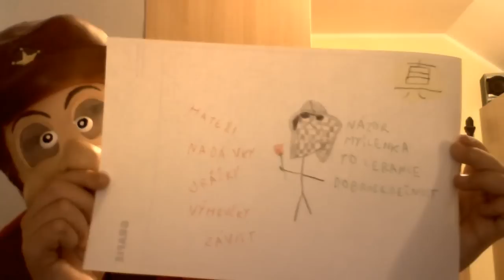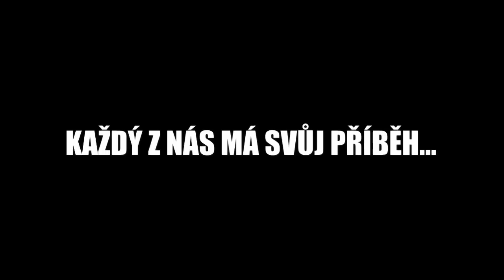KAŽDÝ Z NÁS MÁ SVŮJ PŘÍBĚH !